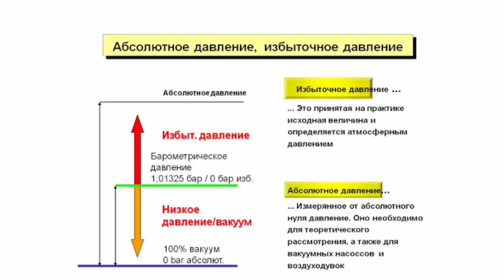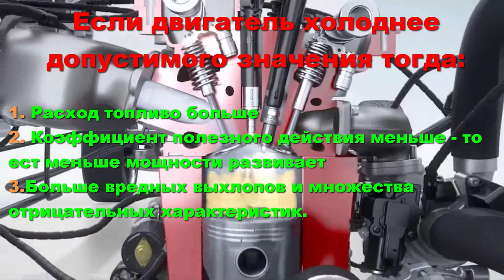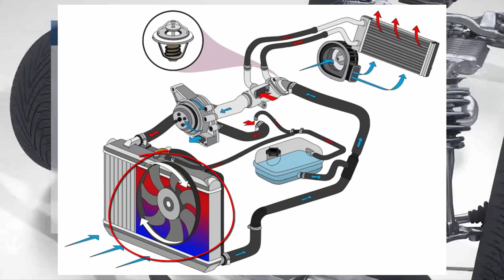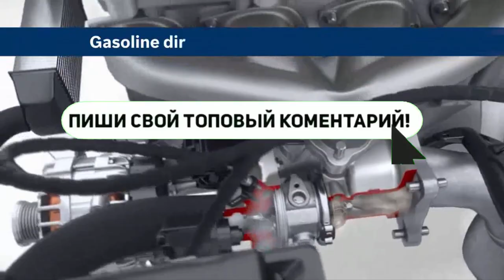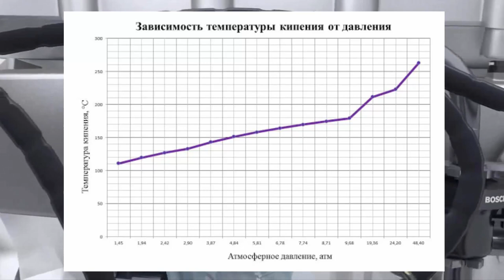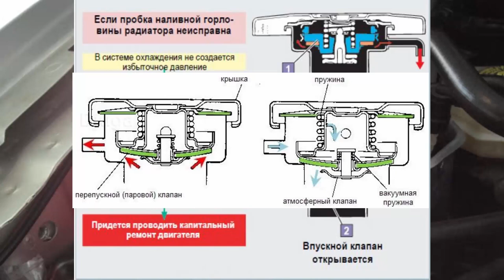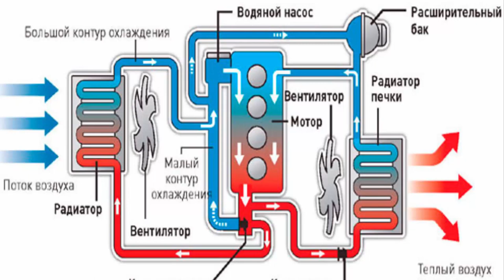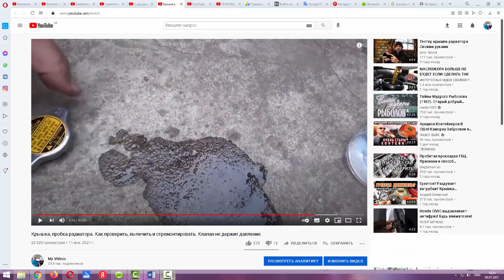Почему антифриз закипает или теряется в двигателе. Избыточное давление в системе охлаждения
Почему антифриз закипает, выдавливает или теряется в двигателе. Какое давление должно быть в системе охлаждения двигателя и почему. Избыточное давление в системе охлаждения